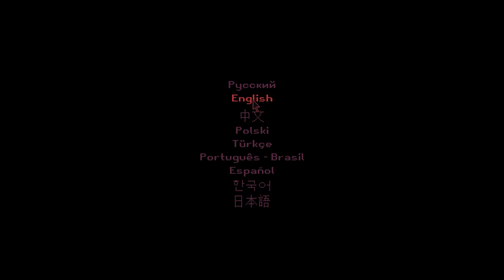Milk 2 (part 7)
I decided to call our friend Carrot. I think it's a nice name for her. I got to get her to go on the balcony. We talked more about her online friend, enjoy.